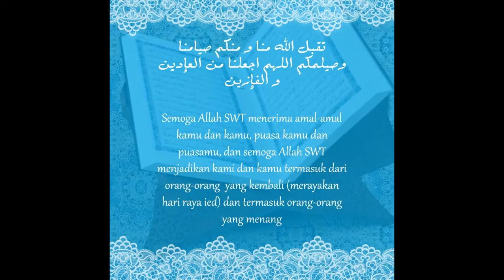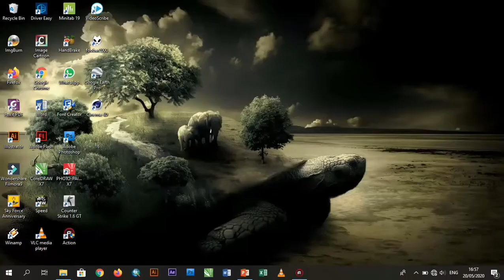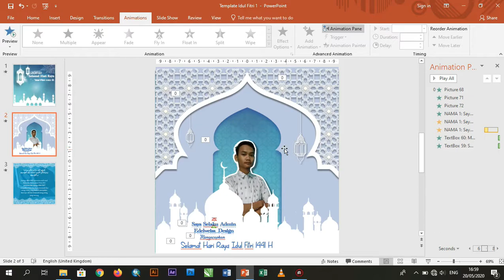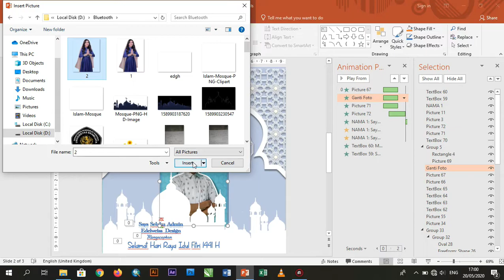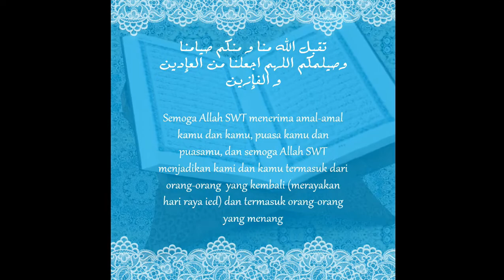Free Download Template PPT 1 _ Ucapan Hari Raya Idul Fitri 1441 H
Monggo buat yang minat
Template Video Ucapan Hari Raya
Power Point Template
Ready to Dwonload
Siap Edit
100% Free